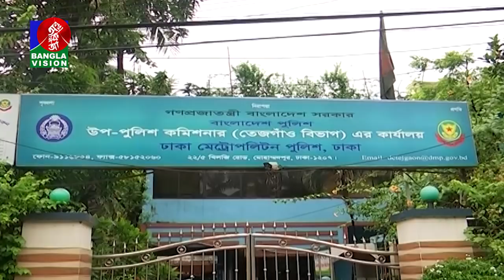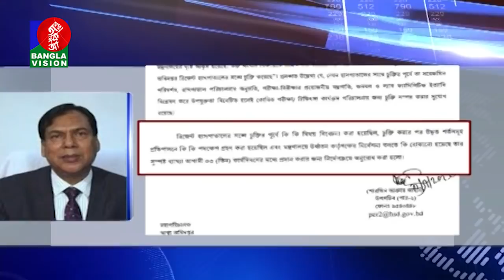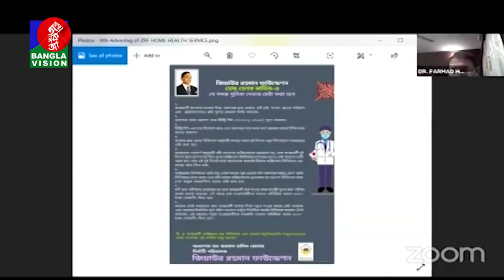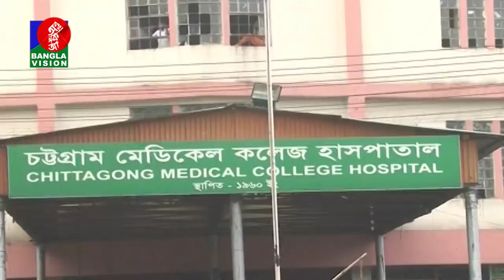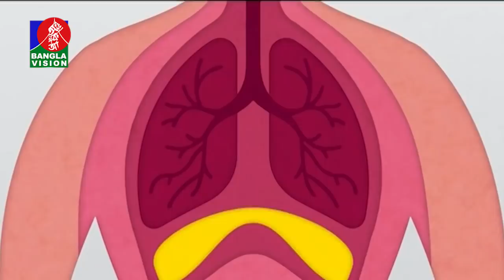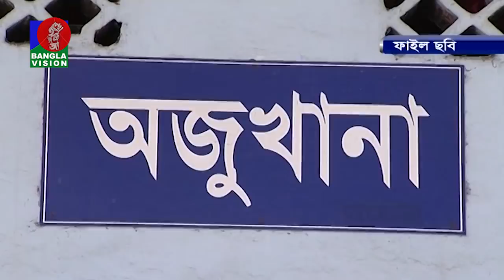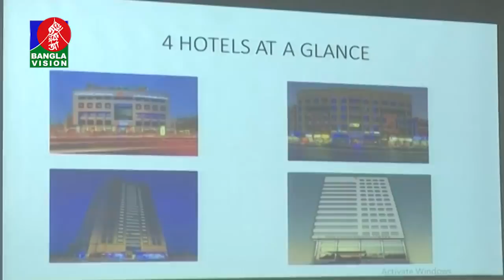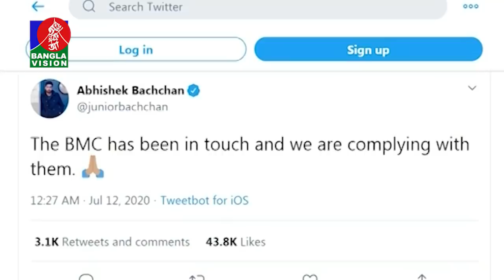রাত ১০:৩০ টার বাংলাভিশন সংবাদ | Bangla News | 12_July_2020 | 10.30 PM | BanglaVision News